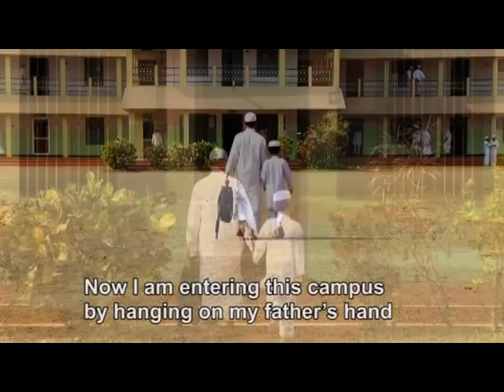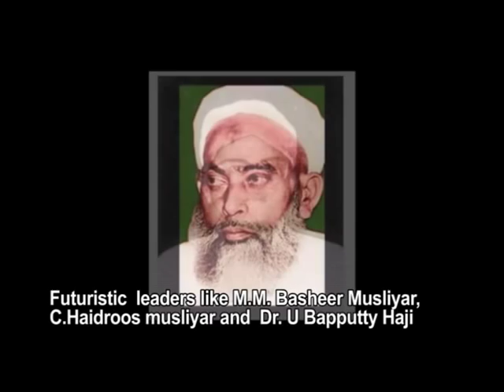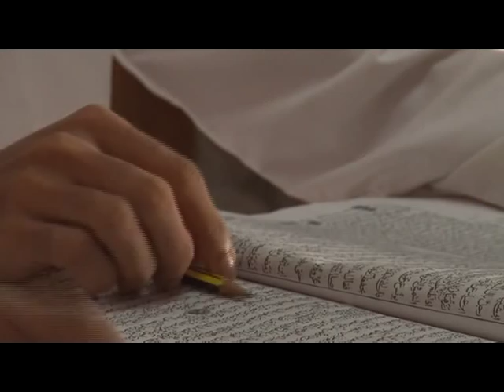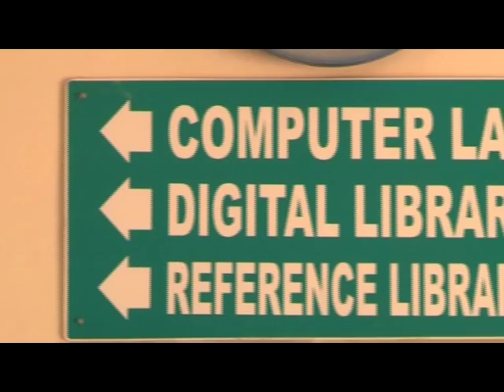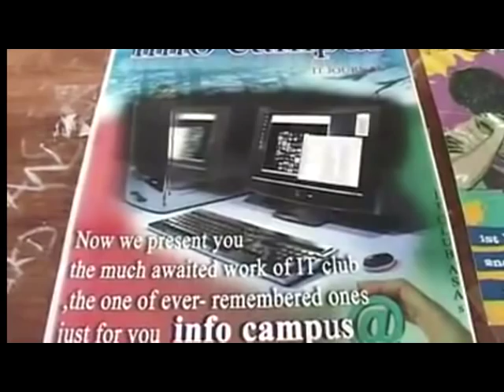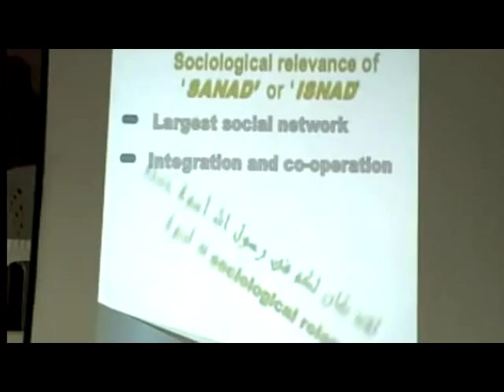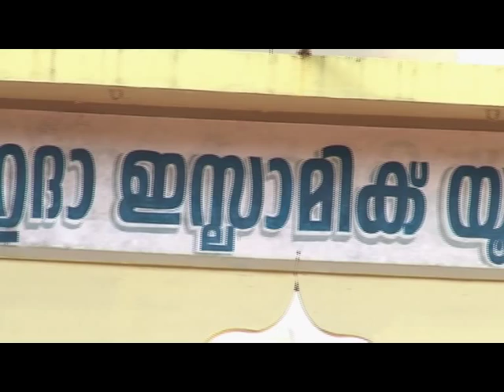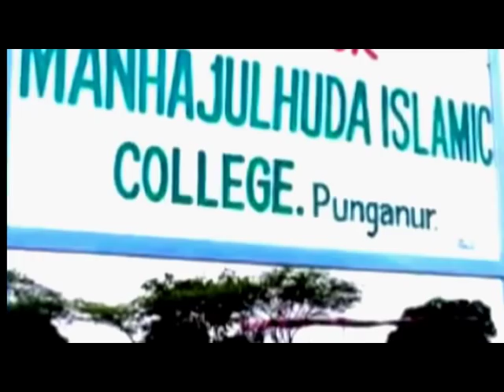Darul Huda Islamic University Documentary